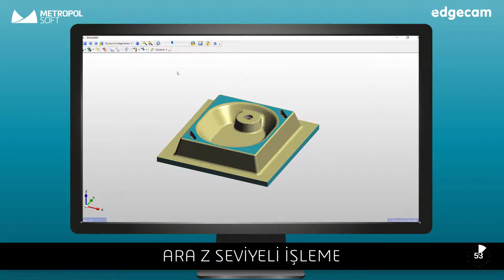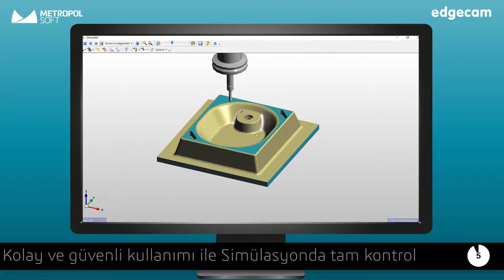EDGECAM'de Ara Z Seviyeli İşleme Nasıl Yapılır?